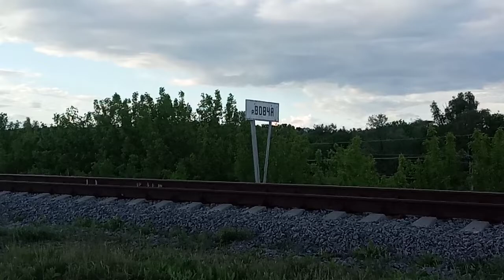"жд мост через речку Волчья" ст.Волчанск Закрытый международный ЖД переход до ст.Нежеголь РЖД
30 мая 2020 17ч

"закрытый международный ЖД переход с РФ" ст.Нежеголь Ржд- ст.Волчанск Южд четная горловина